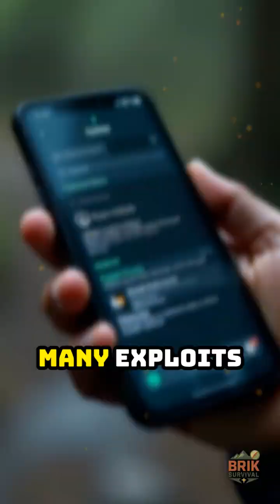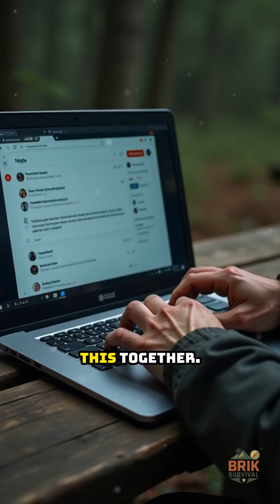Israeli Spyware That Hacks You Through Ads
An Israeli-owned spyware company is selling Predator, a tool that lets governments hack phones through booby-trapped online ads. You never tap. You just load the page and a zero click exploit can hand over your camera, mic, messages and location. This video breaks down Intellexa, its Aladdin ad system, and the simple moves you can make right now to cut your exposure and protect your privacy as mass surveillance spreads.
For more real-world survival skills for collapse, blackouts, cyber attacks and unrest, follow @official_brik and share this with someone who needs it.
urban survival | apartment prepping | bug in plan | bug out plan | SHTF readiness